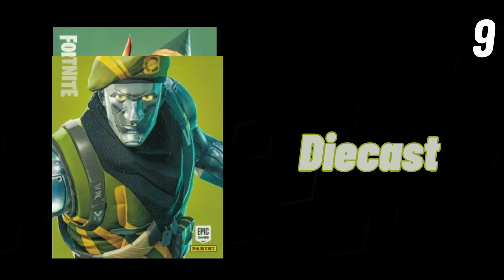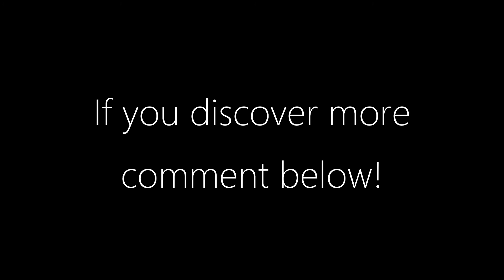How Jonesy became the MAN! Every Jonesy in Fortnite Trading Cards (S1+S2)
2019 Series 1 Fortnite Trading Cards and 2020 Series 2 Fortnite Trading Cards have used many characters from the game, but I think it is pretty safe
to say that have a little favoritism towards Jonesy!